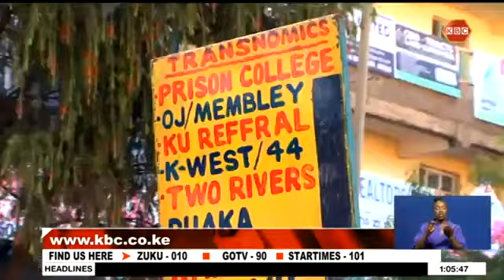A section of leaders calls to change the bursary narrative so as to bring every child to school.